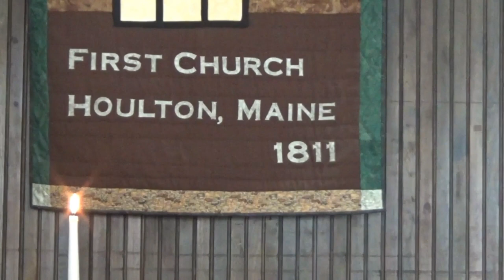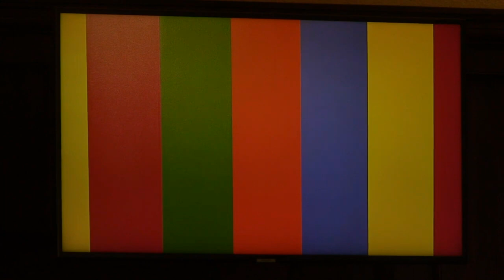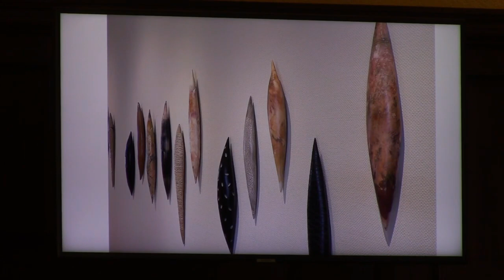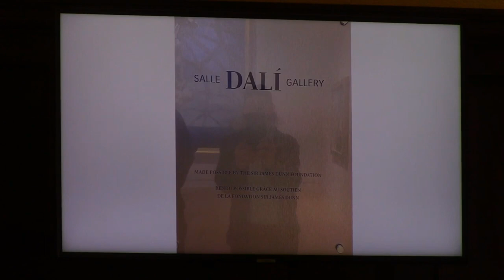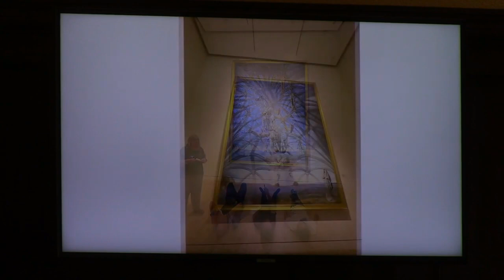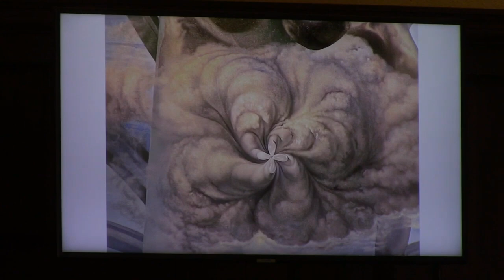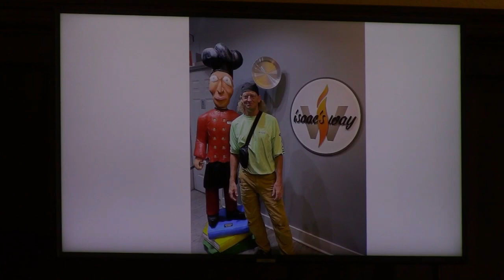"Beaverbrook Art Gallery Trip" 08-27-23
Date:  08.27.23
Title:  “Beaverbrook Art Gallery Trip”  Rev. Dave Hutchinson